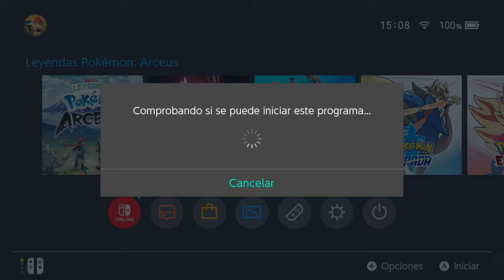ENAMORUS | LEYENDAS POKÉMON: ARCEUS #43